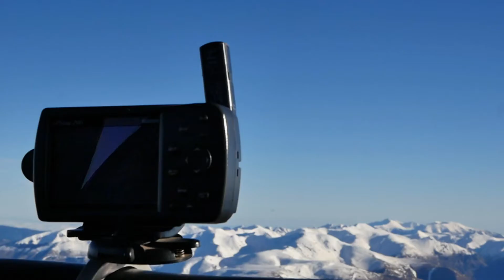Slingshot 2014 Spain: Story Clip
Horacio Llorens performs an infinity tumbling (front flip) in a tandem and on the biggest tension point they will release the paraglide being catapulted up in the air and after a few seconds free falling they will open the parachute.